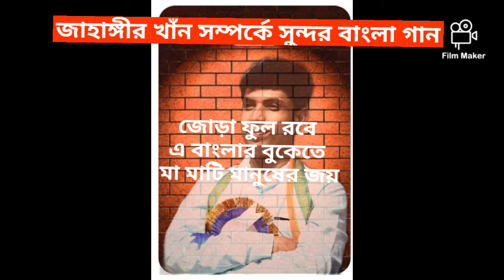জাহাঙ্গীর খাঁনের নামে গজল_Remix Song এমডি বাপিValo Basa Robe#Jahangir Khan#MdBapi#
এই প্রথম জাহাঙ্গীর খাঁন সম্পর্কে সুন্দর বাংলা গান

ভালোবাসা রবে
এ ফলতার মাটিতে
তুমি জাহাঙ্গীর খাঁন
লেখক এবং গায়ক: এমডি বাপি

Valo Basa Robe
A Falter Matite
Tumi Jahangir Khan

Writer: Md Bapi
Singer: Md Bapi